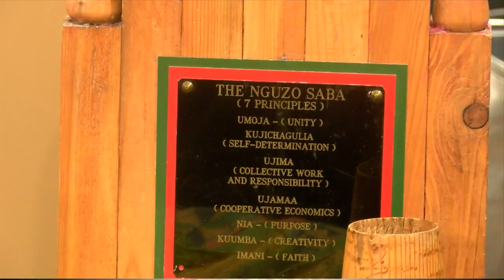Rockford Ethnic Heritage Museum celebrates Kwanzaa